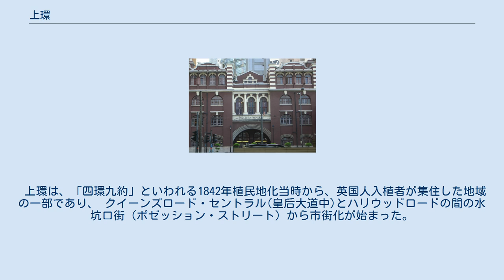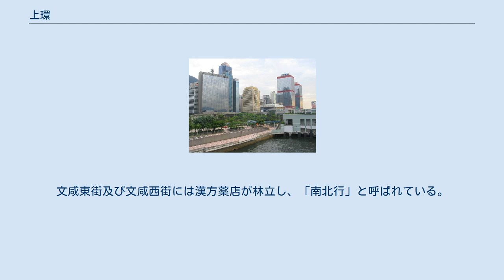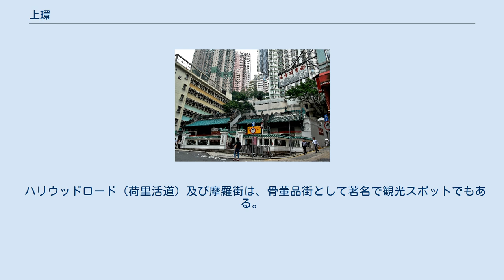上環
中西区_(香港)
海岸沿いの商用ビル 時計塔 文武廟 西港城 信徳センター・マカオ・フェリー・ターミナル トラム停留所 上環（じょうかん、広: ションワン、スンワン）は、香港中西区に位置する香港島北岸の一地域で、かつて、その一部はヴィクトリア市を構成していた。
 中環の西、西営盤の東に位置し、北にビクトリア・ハーバー、南に高級住宅街半山区と接する。
 上環は、「四環九約」といわれる1842年植民地化当時から、英国人入植者が集住した地域の一部であり、 クイーンズロード・セントラル(皇后大道中)とハリウッドロードの間の水坑口街（ポゼッション・ストリート）から市街化が始まった。
水坑口街は当時海岸部にあったが、埋め立ての結果、現在、海岸部から少し離れている。
1980年代までは、埠頭付近にはナイトマーケット、ハリウッド公園付近には大規模な屋台群が出て、プアマンズナイトクラブ（平民夜總會）と呼ばれたが、返還後急速に大型ビルが建設されるなどビジネス街化が進んでいる。
 上環は、香港のビジネス街であり、多くの中国資本の企業がオフィスを構える。
 現在の香港証券取引所の前身である「聯合交易所」が成立する前、香港の株式や社債は上環にあった4箇所の取引所で売買されていた。
現在でも、貴金属取引所「金銀業貿易場」及びその他2箇所の商品取引所が蘇杭街にある。
 上環は、また、香港の海産物及び漢方薬の集散地である。
文咸東街及び文咸西街には漢方薬店が林立し、「南北行」と呼ばれている。
海産物は、徳輔道の西部一帯に所在し、「三角碼頭」と呼ばれている。
 ハリウッドロード（荷里活道）及び摩羅街は、骨董品街として著名で観光スポットでもある。
 主要な街区・通りを以下に記す。
 香港鉄路（港鉄 MTR）港島線の駅である上環駅が供用されている。
2014年11月までは起終点であったが、延長工事の完成に伴い、中間駅となった。
 香港トラムの停留所は、西港城（ウェスタン・マーケット）に所在し、当停留所で折り返す系統もある。
 信徳センターに隣接する中環（港澳碼頭）バスターミナルは、香港島最大のバスターミナルの一つであり、香港各所へのバスの発着場となっている。
 信徳センターにあるマカオ・フェリー・ターミナルからは、頻繁にマカオとのフェリーが発着し、珠江デルタ沿いの中国本土各地へのフェリーも発着している。